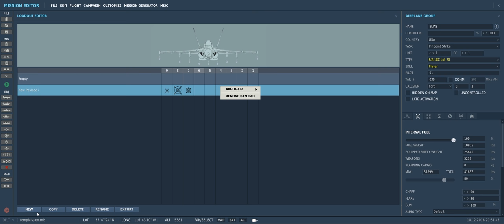DCS:F/A-18C Early Access_ GBU-10/12/16/ PT-BR